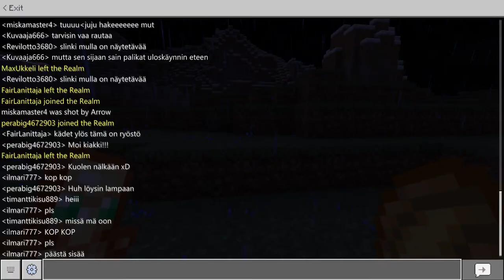Upea Ovikello! | KonnaSaari Bedrock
Esittelen upean ovikelloni jonka jälkeen ei mitään tietoa mitä tulee tapahtumaan heh :D

JÄSENET:

21. Kuukausi
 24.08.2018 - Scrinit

17. Kuukausi
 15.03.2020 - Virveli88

16. Kuukausi
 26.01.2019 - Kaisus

13. Kuukausi
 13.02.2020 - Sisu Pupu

12. Kuukausi
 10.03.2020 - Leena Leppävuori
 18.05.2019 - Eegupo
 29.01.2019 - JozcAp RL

11. Kuukausi
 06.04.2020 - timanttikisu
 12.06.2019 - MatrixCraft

10. Kuukausi
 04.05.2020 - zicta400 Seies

9. Kuukausi
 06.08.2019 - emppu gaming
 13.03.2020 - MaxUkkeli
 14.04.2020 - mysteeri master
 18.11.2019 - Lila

8. Kuukausi
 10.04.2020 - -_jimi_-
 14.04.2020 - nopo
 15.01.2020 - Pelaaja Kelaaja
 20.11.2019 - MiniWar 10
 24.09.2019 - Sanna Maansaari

7. Kuukausi
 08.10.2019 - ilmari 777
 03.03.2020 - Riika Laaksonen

6. Kuukausi
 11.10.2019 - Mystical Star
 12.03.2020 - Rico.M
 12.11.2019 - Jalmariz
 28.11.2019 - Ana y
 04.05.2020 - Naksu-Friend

5. Kuukausi
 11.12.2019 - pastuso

4. Kuukausi

3. Kuukausi
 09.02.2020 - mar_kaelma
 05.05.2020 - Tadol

2. Kuukausi
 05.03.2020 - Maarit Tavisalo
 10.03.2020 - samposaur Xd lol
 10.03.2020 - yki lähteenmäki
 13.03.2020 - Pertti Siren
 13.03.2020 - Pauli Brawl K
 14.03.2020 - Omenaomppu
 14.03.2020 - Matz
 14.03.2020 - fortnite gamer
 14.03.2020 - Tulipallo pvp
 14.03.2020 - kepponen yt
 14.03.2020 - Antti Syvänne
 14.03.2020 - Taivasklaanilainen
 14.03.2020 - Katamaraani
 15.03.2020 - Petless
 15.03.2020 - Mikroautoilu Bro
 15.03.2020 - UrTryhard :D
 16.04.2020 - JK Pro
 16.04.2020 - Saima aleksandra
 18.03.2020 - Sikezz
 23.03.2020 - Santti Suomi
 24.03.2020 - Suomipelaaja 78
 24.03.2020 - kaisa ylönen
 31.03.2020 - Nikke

1. Kuukausi
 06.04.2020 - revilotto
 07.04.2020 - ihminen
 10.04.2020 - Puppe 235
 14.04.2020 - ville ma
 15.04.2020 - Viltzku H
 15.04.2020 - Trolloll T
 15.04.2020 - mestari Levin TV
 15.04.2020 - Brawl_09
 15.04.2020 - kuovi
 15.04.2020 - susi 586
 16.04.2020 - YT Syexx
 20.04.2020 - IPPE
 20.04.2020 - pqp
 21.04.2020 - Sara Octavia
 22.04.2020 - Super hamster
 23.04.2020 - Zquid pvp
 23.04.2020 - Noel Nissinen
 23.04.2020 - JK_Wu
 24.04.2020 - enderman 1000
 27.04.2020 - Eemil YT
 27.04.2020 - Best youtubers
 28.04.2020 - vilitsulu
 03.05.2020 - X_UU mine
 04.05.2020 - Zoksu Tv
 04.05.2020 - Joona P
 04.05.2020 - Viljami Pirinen